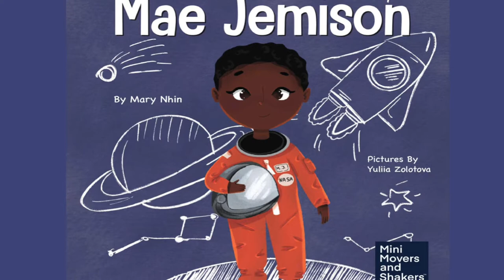🚀 Read Aloud | Mae Jemison by Mary Nhin | CozyTimeTales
Purchase this book: